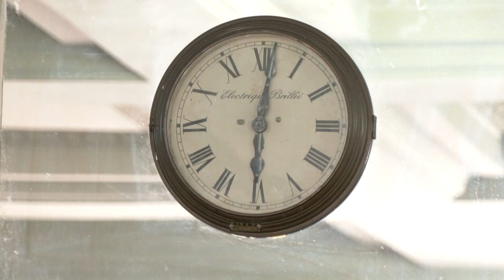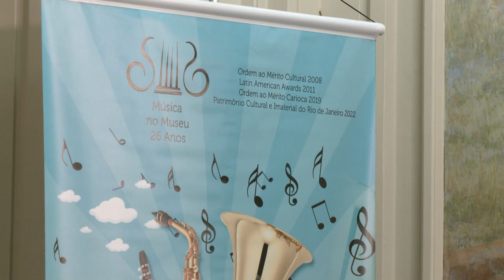Música no Museu - XIII Rio Winds Festival - Palácio Tiradentes